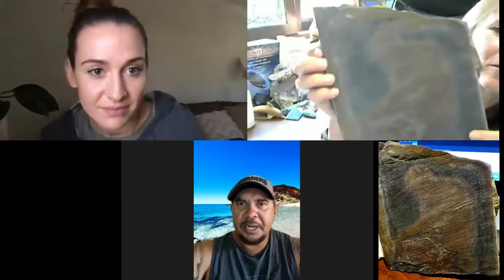Aboriginal Wisdom, Uluru, Spirit Rocks, 21 12, Tribal Culture & The Little People Yendel'ora Part 2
Clint Walker shares his wisdom, knowledge and stories of The Original way. We discuss Rock Spirits, Plant Medicine and Native Spirits, Tribal Culture, Tribal Diet and 'vegan-ism' as opposed to 'cultural-ism'.

Madeleine discusses her encounters with the Little People Spirits and Jo shares her story about the the Rock Spirit that found her in troubling times.